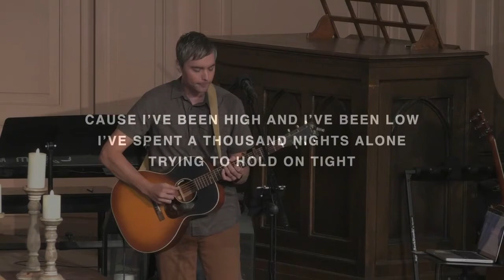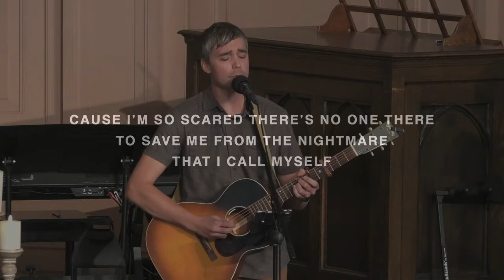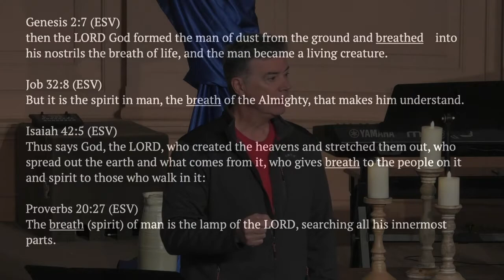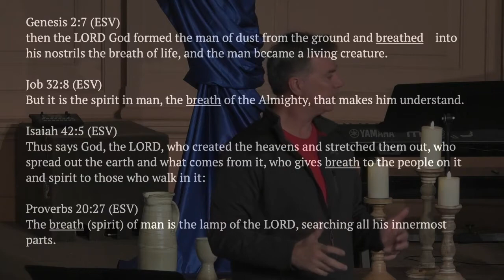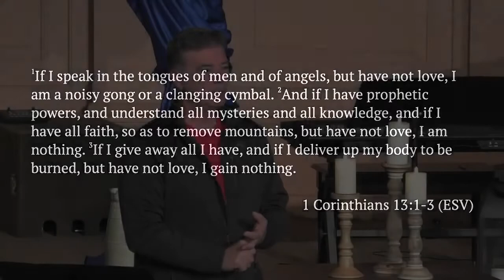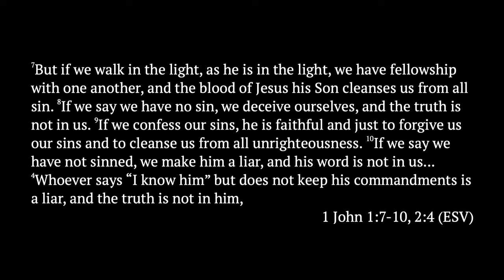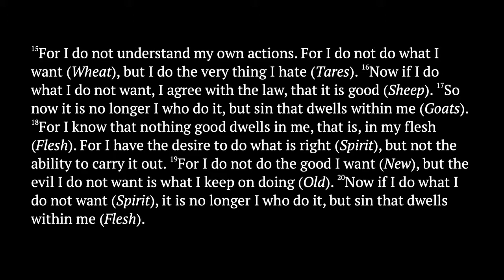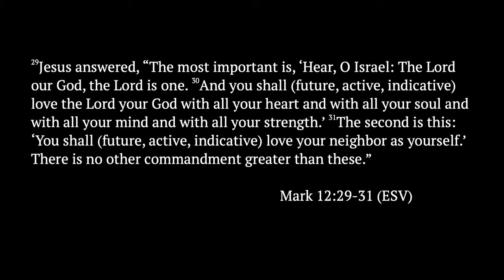Worthless or Blessed?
Message by Andrew Trawick on October 31st, 2021 ~ Isaiah 42:5